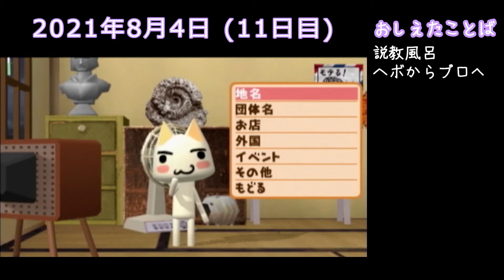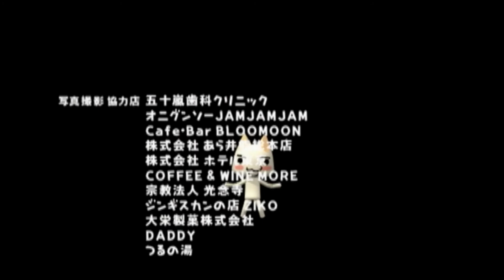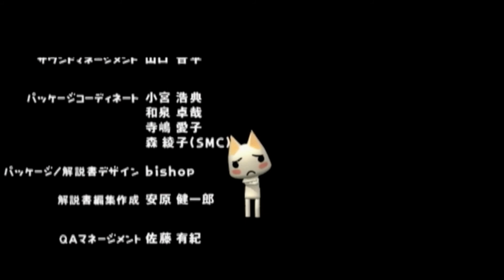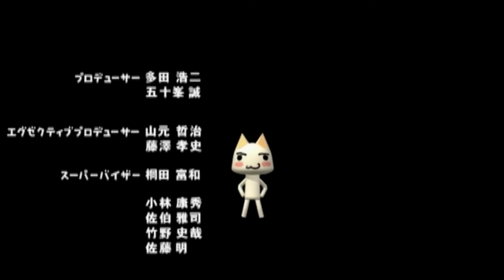どこでもいっしょPSPを噛み噛みしながら生実況プレイpart11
・8月4日生配信のダイジェスト
・初体験の反応を皆様に楽しんで頂ければと思います
・PSP版『どこでもいっしょ』